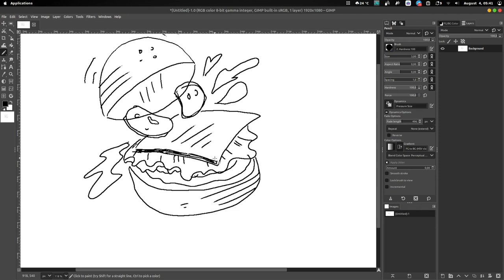SpeedArt burger logo design